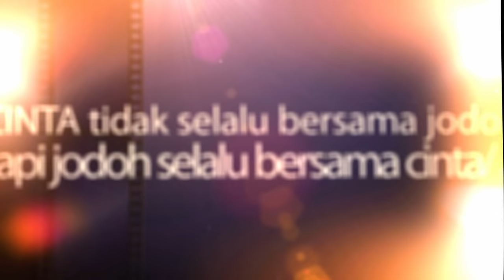Montaj Walimatul Ursy Raja Badruddin Hakim Shah & Balqis Ab Rahman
Montaj video yang ditayangkan semasa Walimatul Ursy Raja Badruddin Hakim Shah & Balqis Ab Rahman di Taman Tamadun Islam, Pulau Wan Man, Kuala Terengganu, Terengganu pada 3 Jun 2012.